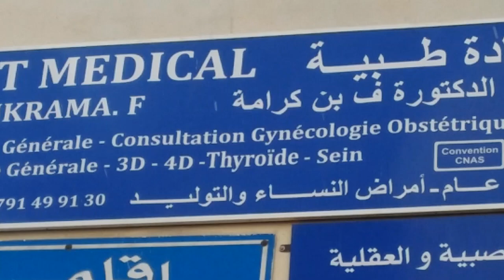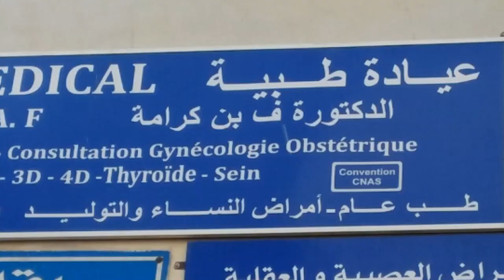Dr Benkrama Fatima, Medecin Spécialiste en gynécologie-obstétrique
Témoignage du Dr Benkrama Fatima au profit du Laboratoire Leader